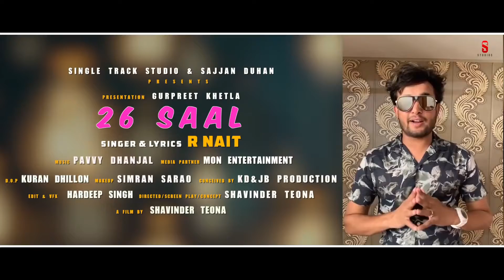26 SAAL R Nait New Punjabi Song 2019 Gully Danda ST Studio Ditto Music